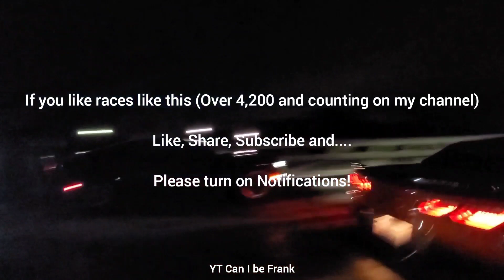2019 5.0 Mustang FBO E85 Auto vs BMW M4 FBO E85 DCT